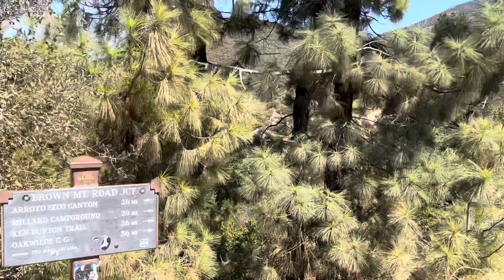Why get an eBike?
My perspective on eBikes, maybe not what you expected.